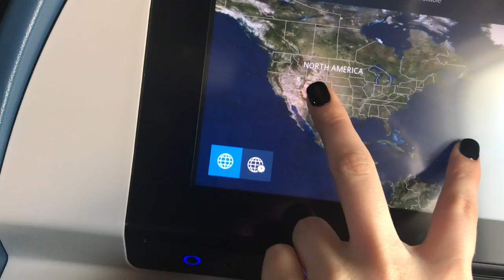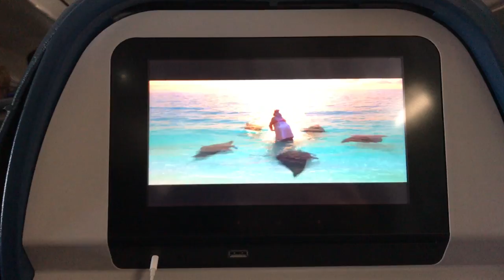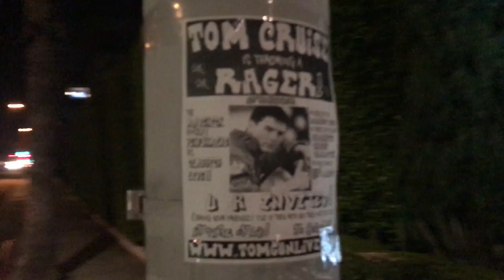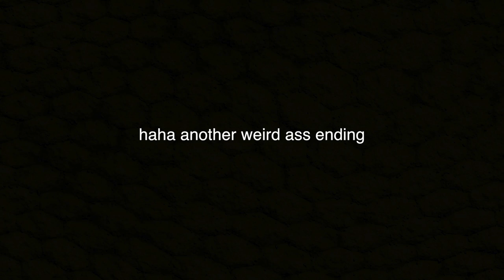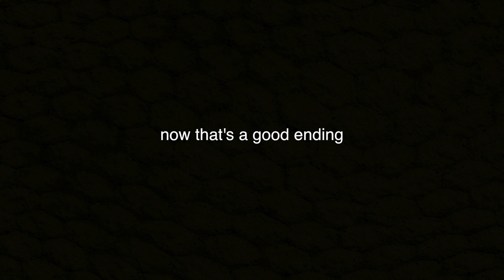CALIFORNIA TRAVEL VLOG | DAVID DOBRIK, NOSE PIERCING, + MORE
TYSM FOR WATCHING LOVLIES!

xx. G

I block self promos/hate hehe, not sorry (or reply if im feeling ballsy)
Be your best self ILY

About Georgia Bridgers:
Come on this journey I call life as I show you a glimpse into my most personal moments. Some of the things you can find me doing on my channel are vlogs, storytimes, LGBT advice, music, and much more! I hope you enjoy the ride!

Dancing Queen-Young & Sweet Only...20
Living | UC 2020 | Road to Runway(ish)